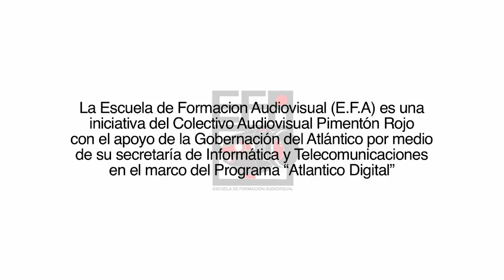EFA Baranoa - La Cancha del Colegio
Video Realizado por estudiantes de grados octavos y novenos en un taller satélite a los talleres generales, 5 días de clases y acompañamiento, impartido a 15 jovenes.

EFA Baranoa fue una iniciativa liderada por el Colectivo Audiovisual Pimentón Rojo con apoyo de la Secretaría de informática y telecomunicaciones de la Gobernación del Atlántico para desarrollar talleres de creación y analisis audiovisual con estudiantes de la Escuela Normal Superior Santa Ana ENSSA de Baranoa Atlántico en el marco del programa "Atlántico Digital"